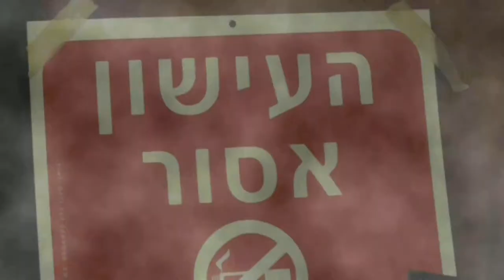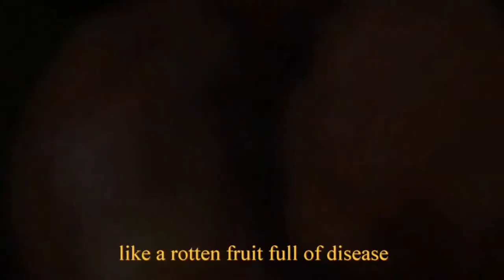רוני בוסי BAD TALKS. roni bussi מלים לחן ועיבוד רוני.ב. BARBERAV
... to let each one of us to be better.